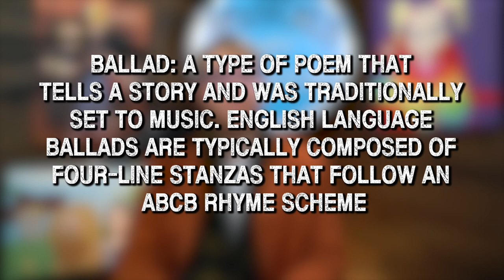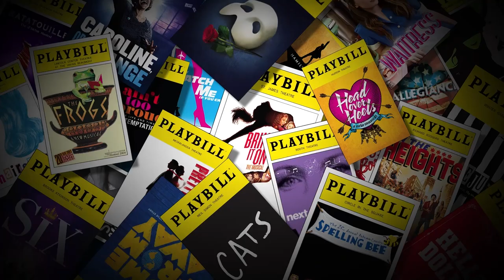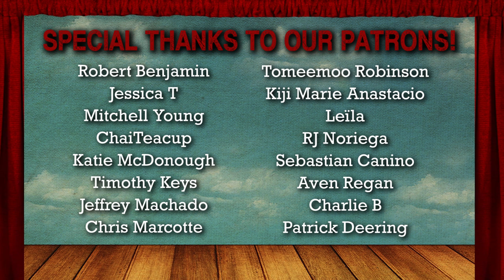Top Five Stephen Sondheim Ballads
Today Jess is counting down his personal top five best Stephen Sondheim Ballads.